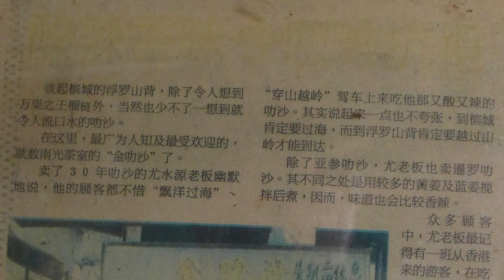槟城浮羅山背金暹罗叻沙 Kim Laksa At Penang Balik Pulau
槟城的槟城的浮羅山背，除了令人想到万果之王榴莲外，当然也少不了一想到就令人流口水的叻沙。在这里，最为人广知及最受欢迎的，就是在停车场旁前南光茶室的“金叻沙”。

卖了三十多年的叻沙的黄女士幽默地说，他的顾客不惜‘飘洋过海’，‘穿山越岭’驾车上来吃他那又酸又辣的叻沙。其实说起来一点不夸张，到槟城肯定要过海，而浮羅山背肯定要越过山岭才能到达。

除了有亚参叻沙，也同时有卖暹逻叻沙。其不同之出是用较多的黄姜及蓝姜搅拌后煮，味道会比较香辣。也因此吸引游客们必停下脚步品尝的小吃之一。

这里虽然地方小，俗有世界闻名的俄羅斯美女畫家茱莉亞（Julia Volchkova）画下了4 幅展現當地風情的壁畫，為浮羅山背增添魅力。除了吃叻沙外，也可以同时觀賞壁畫的好地方。
1.马来武术
2.老渔夫
3.割胶工人
4.客家歌女